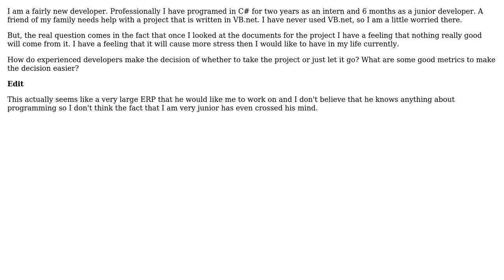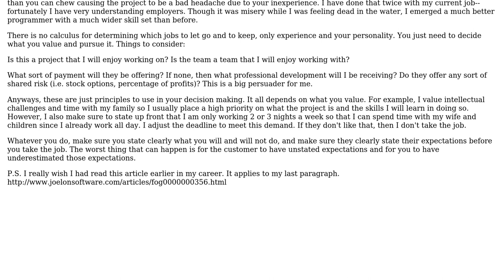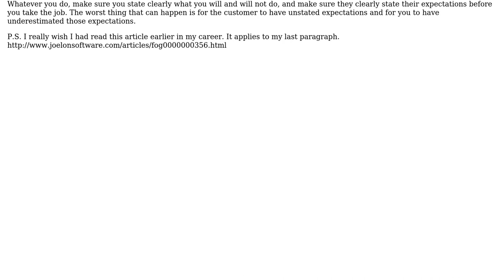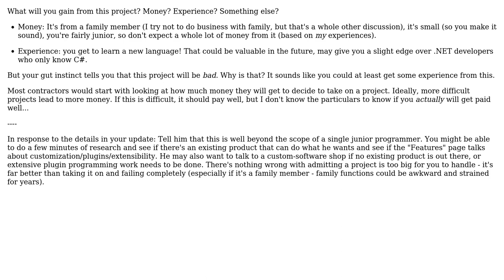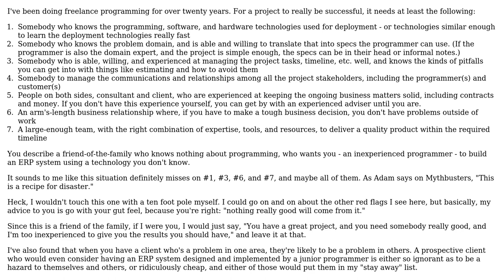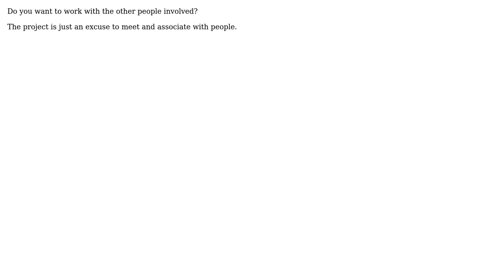Software Engineering: How do you decide if you should take a project? (8 Solutions!!)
Software Engineering: How do you decide if you should take a project?

With thanks & praise to God, and with thanks to the many people who have made this project possible! | Content (except music & images) licensed under CC BY-SA | Music | Images & others | With thanks to user user281377 user S.Lott user Jonathan Henson user J Lundberg user JB King user FrustratedWithFormsDesigner user Bob Murphy user bmike and the Stack Exchange Network Trademarks are property of their respective owners. You are responsible for your own actions.